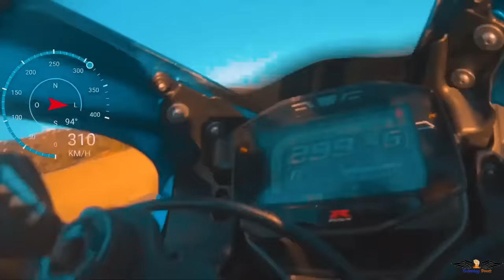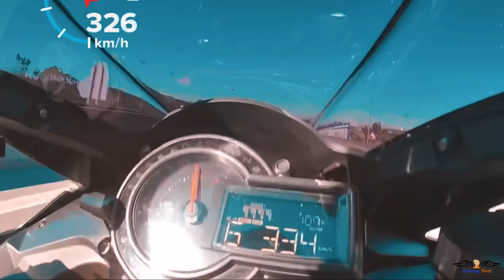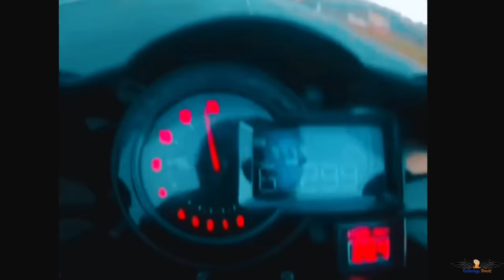Superbike Real Top Speed | 407 KMPH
Superbikes real top speed. Fastest Superbikes Top Speed 407 KMPH. Real Top Speed of Superbike with gps. In this video included honda cbr1000rrr real top speed, bmw s1000rr real top speed, kawasaki nijnja h2 real top speed, ducati panigale v4s top speed.